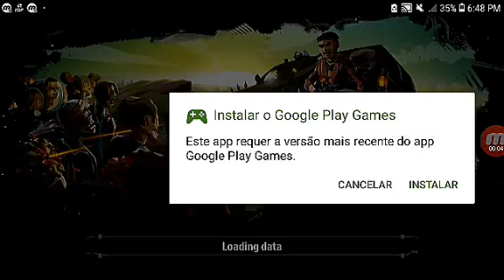NOVA SÉRIE NO CANAL" THE WALKING ZOMBIE 2: ZOMBIE SHOOTER "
NOVA SÉRIE= THE WALKING ZOMBIE 2.

📃 Página no Facebook: DN Games